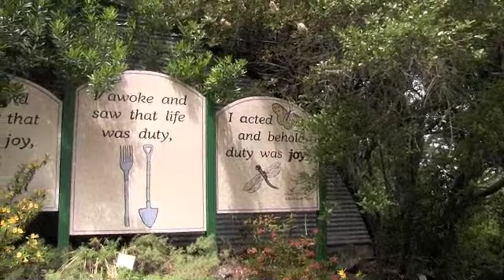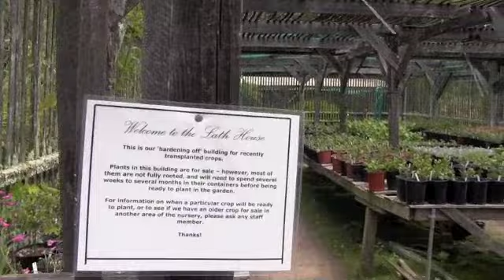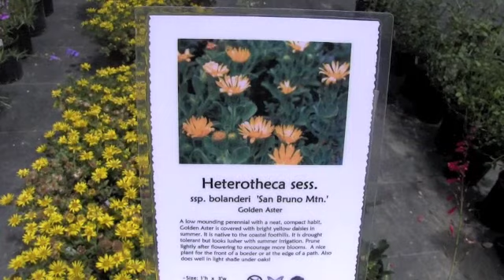Yerba Buena Nursery Woodside CA